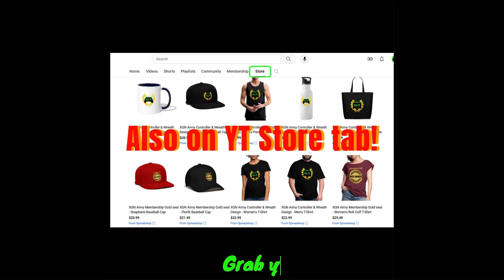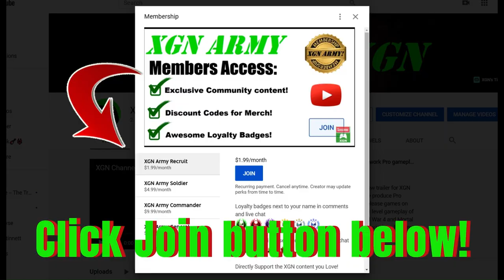Mortal Kombat 1 how to do Ermac Separate Ways Brutality!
Mortal Kombat 1 how to perform Ermac Separate Ways brutality finisher in MK1 on Xbox Series X. Press Y, X, X+A and HOLD down = trigger this finisher.
Ermac red ninja is available to those who bought the MK1 Kombat Pack expansion. You need to have the Kombat Pack DLC pass to unlock Ermac right now in Mortal Kombat 1 on XSX.